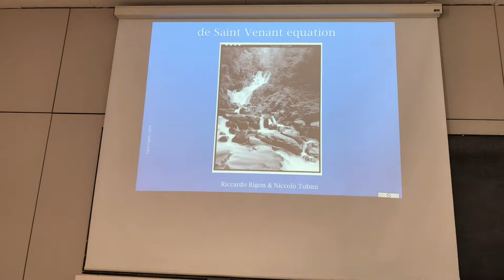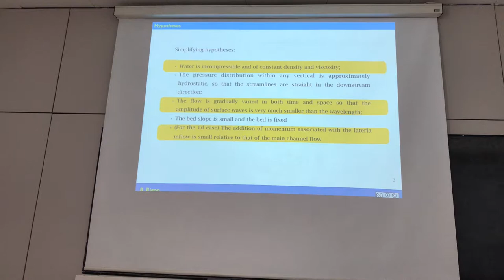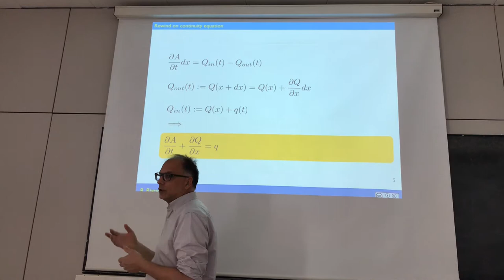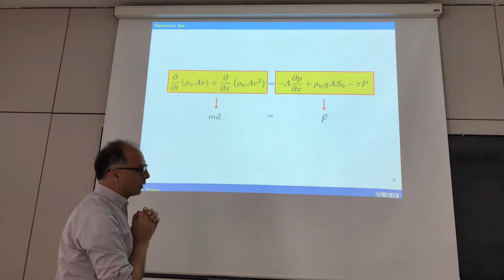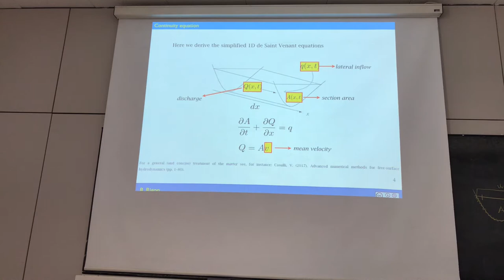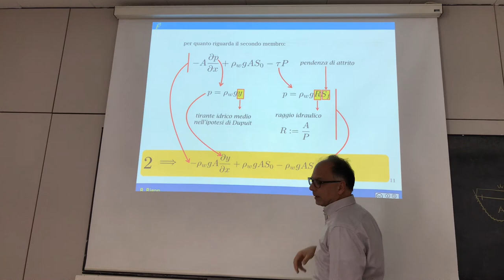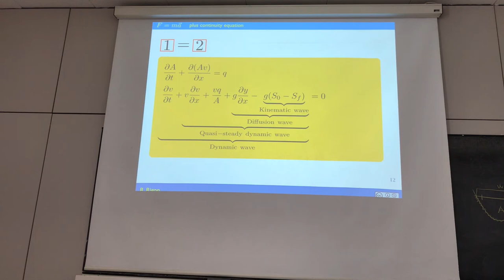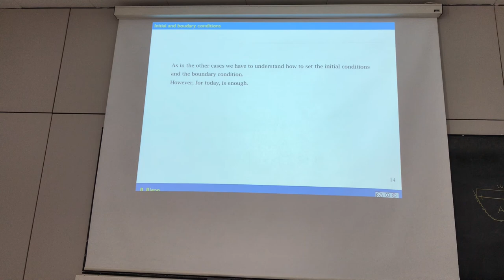De Saint Venant equation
This introduces the 1D de Saint Venant equations